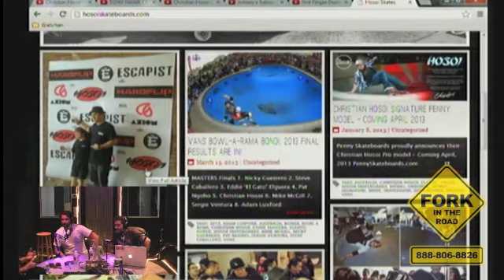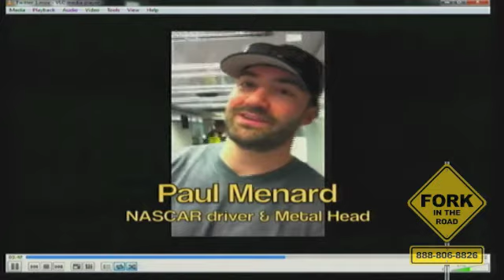Ep 3 Fork in the road w 5Fdp Chris Kael Christian Hosoi NASCAR tweets Rachtman Reynolds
In it's entirety here is Episode 3 of Fork in the Road which can be seen LIVE Tuesday Hosted by Riki Rachtman & Grant Reynolds On Episode 3 Five Finger Death Punch bass player Chris Kael calls in Skateboard legend Christian Hosoi stops by the studio plus NASCAR drivers Paul Menard & Trevor Bayne talk twitter. Ya it's guests but it's also Riki & Grant who have literally come to a fork in the road in thier lives. bla bla bla watch the show tell us what you think subscribe to the YouTUbe channel and by all means tell your friends. This show has no real staff, no clue just making a show so help us promote it because we don't know how.